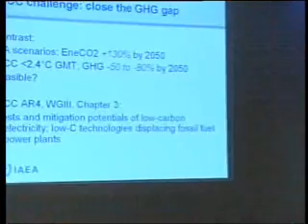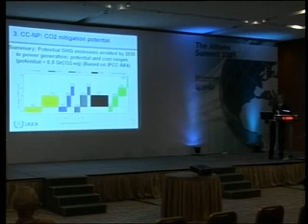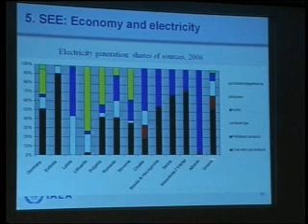Ferenc L. Toth 2.wmv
Athens Summit 2009